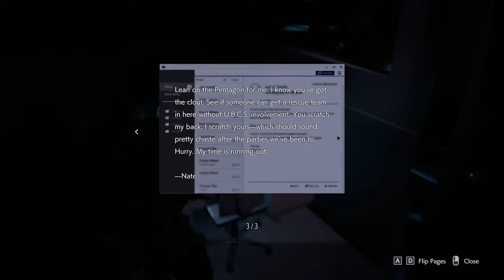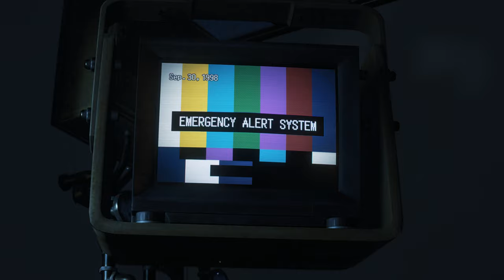Resident Evil 3 - Bigger Mod - 4K Playthrough Part 2/3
Jacked Jill! A full play through of Resident Evil 3 using the muscle mod: